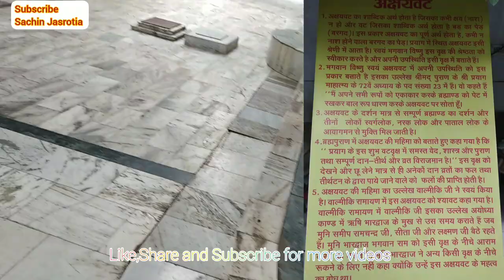Triveni Sangam Prayagraj (UP) Akshay Vat Tree